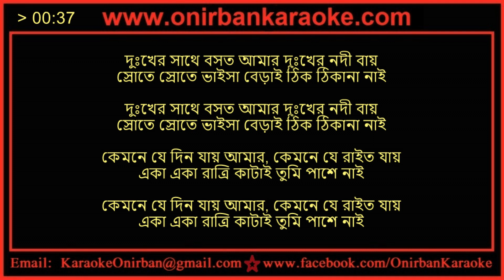Kemne Je Din Jay Karaoke By Ankur Mahmud ft Pagla Imran